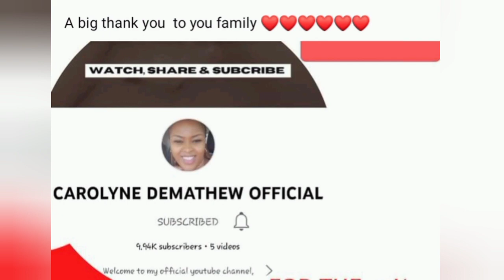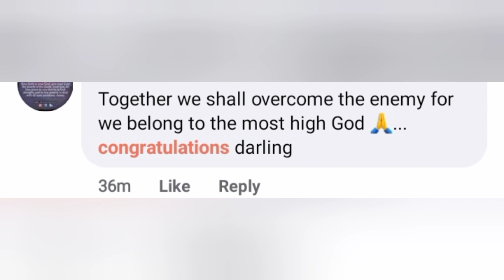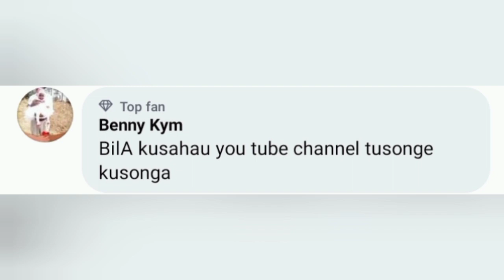ATÛMÍA A DEMATTHEW KŪREMWO KŪHÍNGÎRÎRÍA MAITHORI MA GÎKENO